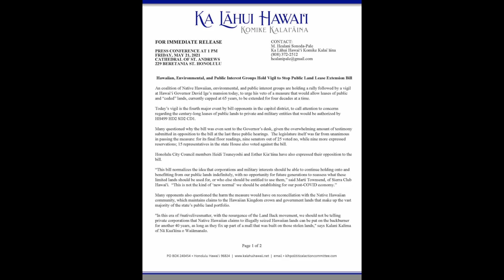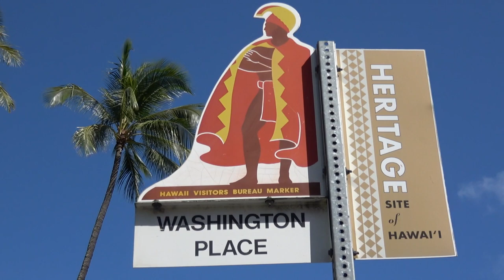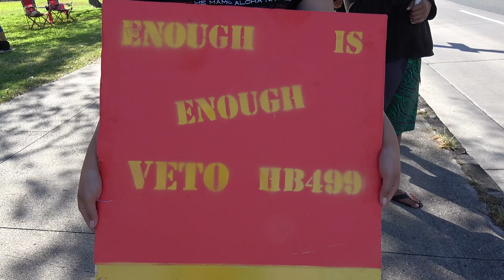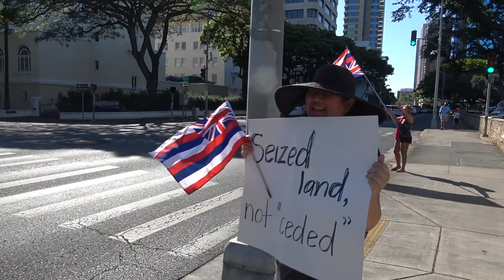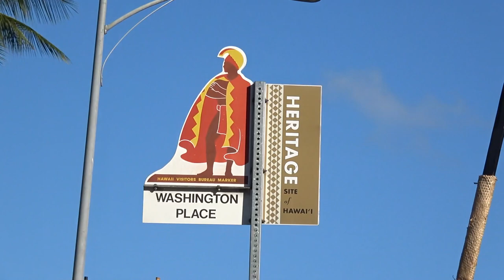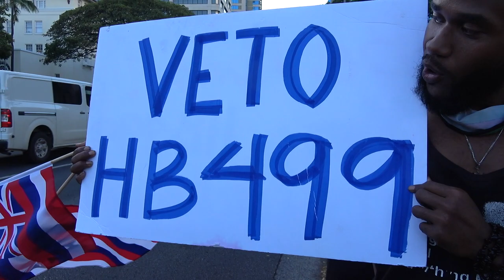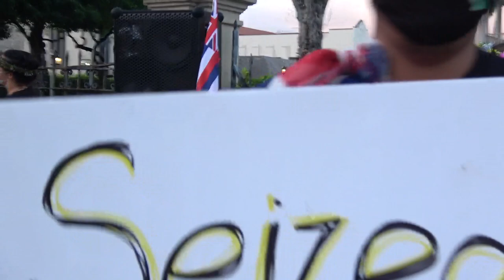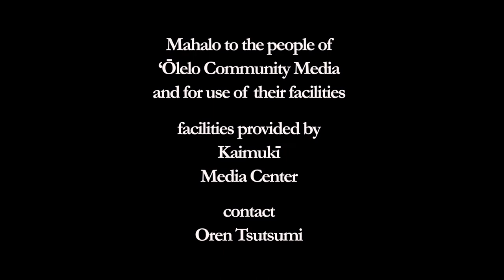vetohousebill499 !!! 21 Mei 2021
The Cathedral Church of Saint Andrew & Washington Place, Ahupua‘a o Honolulu, Moku o Kona, Mokupuni o O‘ahu, 21 Mei 2021

Press Conference & Interviews @ The Cathedral Church of Saint Andrew
0:00:00 - 0:16:11
0:16:12 - 0:22:56

Sign waving and rally & Interviews in front of Washington Place
0:22:56 - 0:31:19
0:31:20 - 1:57:38

Vigil in front of Washington Place
1:57:42 - 3:42:51

Press release from Ka Lāhui Hawai‘i Komike Kalai‘āina via Ka Lāhui Hawai‘i facebook

Hawaiian, Environmental, and Public Interest Groups Hold Vigil to Stop Public Land Lease Extension Bill

An coalition of Native Hawaiian, environmental, and public interest groups are holding a rally followed by a vigil at Hawai'i Governor David Ige's mansion today, to urge his veto of a measure that would allow leases of public and ''ceded'' lands, curently capped at 65 years, to be extended for four decades at a time.

Today's vigil is the fourth major event by bill opponents in the capitol district, to call attention to concerns regarding the century-long leases of public lands to private and military entities that would be authorized by HB499 HD2 SD2 CD l.

Many questioned why the bill was even sent to the Governor's desk given the overwhelming amount of testimony submitted in opposition to the bill at the last three public hearings. The legislature itself was far from unanimous in passing the measure: for its final floor readings, nine senators out of 25 voted no, while nine more expressed reservations; 15 representatives in the state House also voted against the bill.

Honolulu City Council members Heidi Tstuneyoshi and Esther Kia‘aina have also expressed their opposition to the bill.

''This bill normalizes the idea that corporations and military interests should be able to continue holding onto and benefitting from our public lands indefinitely, with no opportunity for future generations to reassess what these limited lands should be used for, or who else should be entitled to use them,'' said Marti Townsend, of Sierra Club Hawai‘i. ''This is not the kind of 'new normal' we should be establishing for our post-COVID economy."

Many opponents also questioned the harm the measure would have on reconciliation with the Native Hawaiian community, which maintains claims to the Hawaiian Kingdom crown and government lands that make up the vast majority of the state's public land portfolio.

"In this era of nativelivesmatter, with the resurgence of the Land Back movement, we should not be telling private corporations that Native Hawaiian claims to illegally seized Hawaiian lands can be put on the backburner for another 40 years, as long as they fix up part of a mall that was built on those stolen lands," says Kalani Kalima of Nā Kua‘āina o Waiāmanalo.